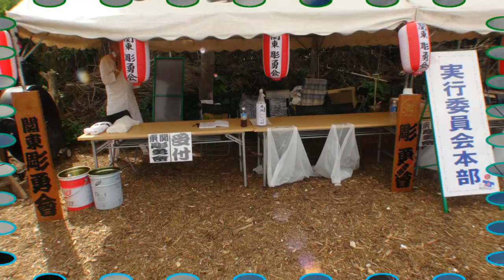関東 彫勇會 夏祭り 神輿連合渡御のお写真ｽﾗｲﾄﾞｼｮｰ 2016年。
第三十一回目　関東　彫勇會　夏祭り
　担ぎ手の皆さん　今日は大変暑いの中でお疲れ様でした。
　　（参加神輿三基です）
　１－　湘南連合神輿保存會
　２－　??龍連合
　３－　関東彫勇會
作年横内団地での祭典を三十回と言う回数を重ねて参りました
、残念ながら横内団地での祭典に終止符を打つ事に致しました。が、
今年は場所を茅ケ崎に変えまして、
　今日は　茅ケ崎堤にて三十一回目の関東彫勇會夏祭りを行いました。
天候　心配が有りましたけれども、雨が降らなくて良かったです、
　立派な　第三十一回目の関東彫勇會　夏祭り　が出来て　最高です。
　担ぎ手の皆さん　来年もよろしくお願い致します。